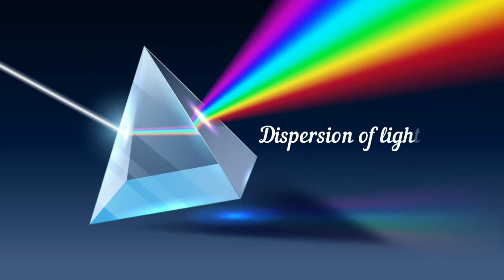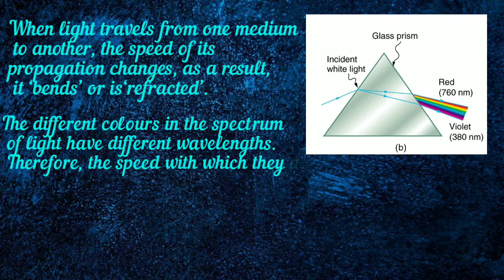Dispersion of Light experiment| How to make rainbow at home| Dispersion of Light with out prism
despersion of light experiment with out using prism class 12th cbse science project
dispersion of light physics project class 12th